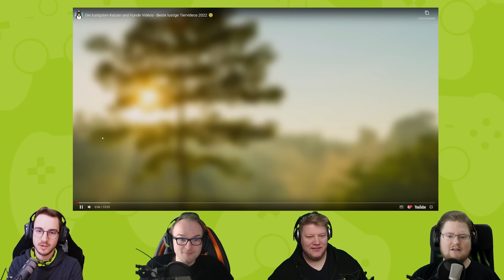React: Die lustigsten Katzen und Hunde Videos - Beste lustige Tiervideos 2022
Lustige Tiere sind lustig!